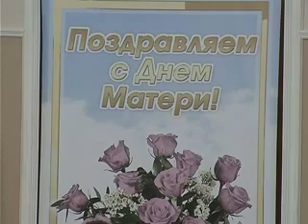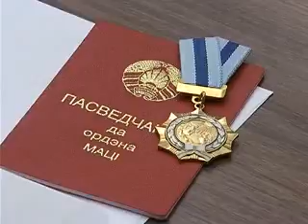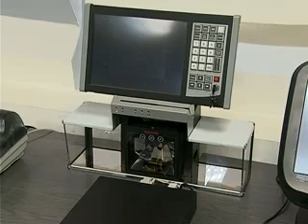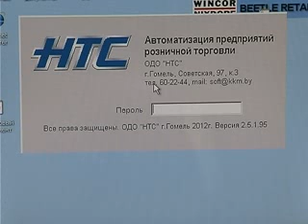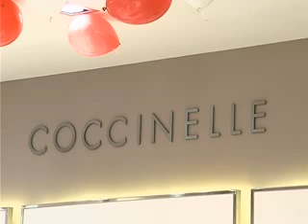NovReg1210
Информационная программа "Новости региона" от ТРК "Гомель"